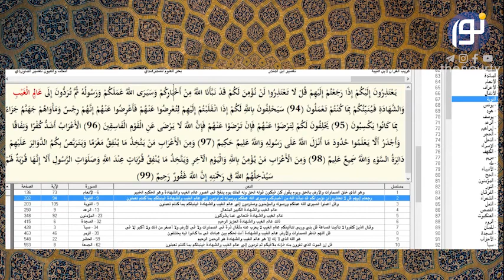تماس بینندگان: آیه 105 سوره توبه خطاب به مومنین است یا به منافقین؟